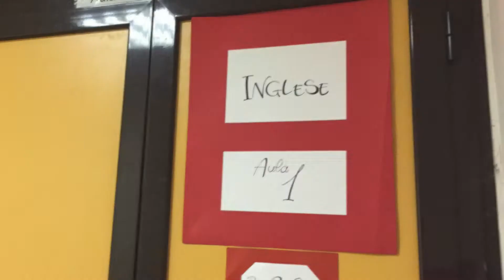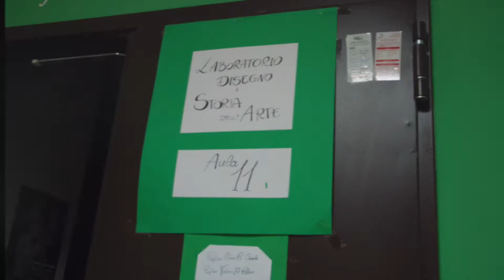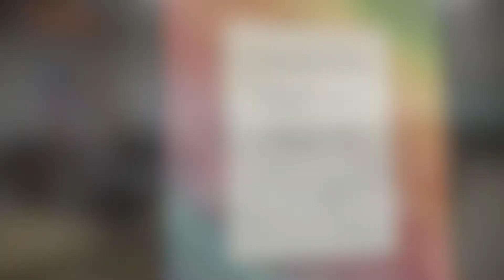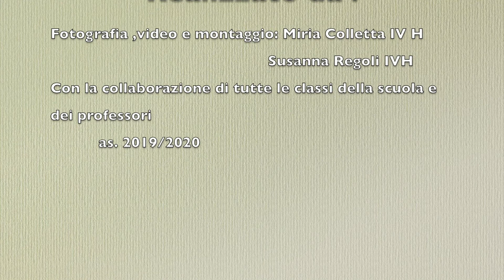Liceo Scientifico "I. Vian" di Anguillara Sabazia